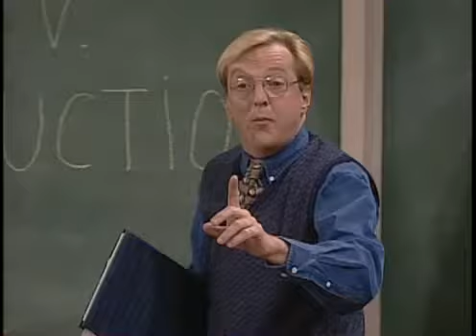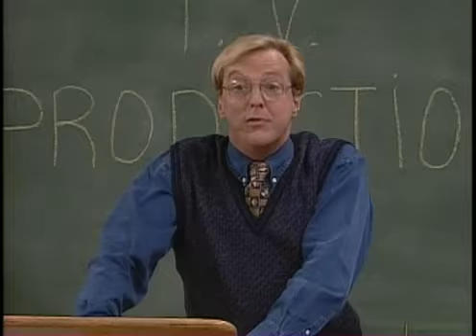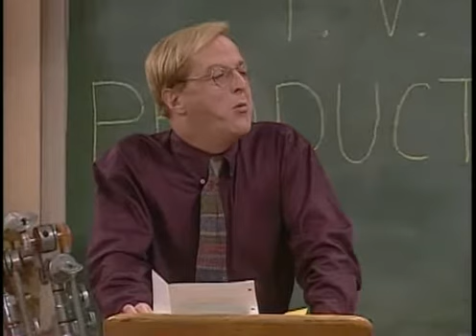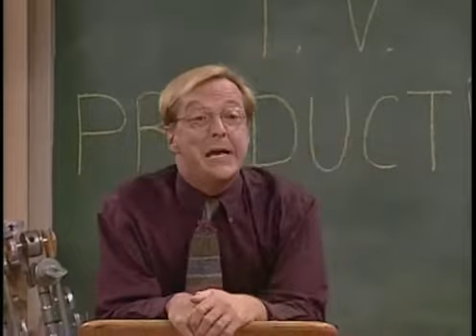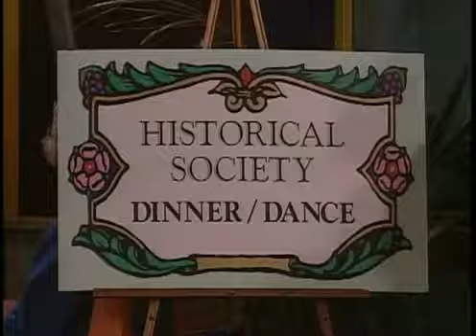California Dreams Season 3 Episode 9 Winkle Wicks World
California Dreams Season 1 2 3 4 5, Full episodes, full episodes, california dreams, california dreams, california dreams, full seasons episodes